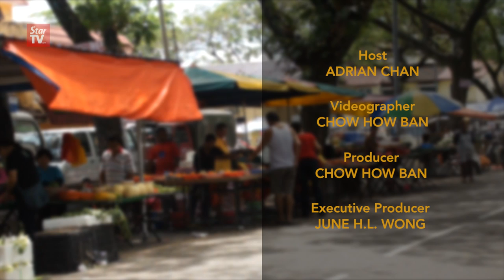Bentong Ginger: Episode 1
In the first episode of this documentary about the popular Bentong ginger, The Star TV looks at how the ginger is used, especially during the confinement period after a woman gives birth.